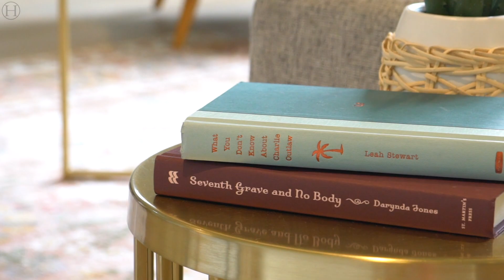Luxury Home located right near Street of Dreams in Sherwood, Oregon | Luxury Home Tour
Welcome to your luxurious retreat in Sherwood, Oregon! This stunning home features 4 bedrooms and 2.5 bathrooms, offering spacious and comfortable living. With its exceptional design and high-end finishes, this house exudes luxury in every detail. The open floor plan creates a seamless flow between the living spaces, perfect for entertaining guests or enjoying quality time with family. The gourmet kitchen is a chef's dream, equipped with top-of-the-line appliances and stylish countertops. The master suite is a private sanctuary, complete with a spa-like bathroom and a walk-in closet. The additional bedrooms provide ample space for family members or guests. Outside, the landscaped backyard offers a serene escape, ideal for relaxation or hosting outdoor gatherings. Located in the desirable Sherwood area, this home provides convenient access to local amenities and attractions. Don't miss the opportunity to experience the epitome of luxury living in Sherwood, Oregon.

Questions?

At Hillshire Realty Group, we are obsessed with serving our clients with a personal and engaging experience. It is our mission to provide the highest level of care and representation to our clients.

If you are looking to purchase or sell a home we would be honored to help you find your place. 🏡